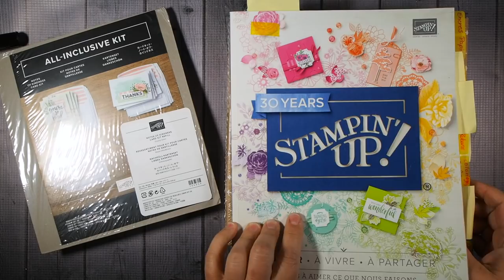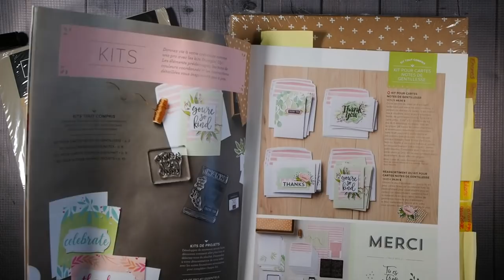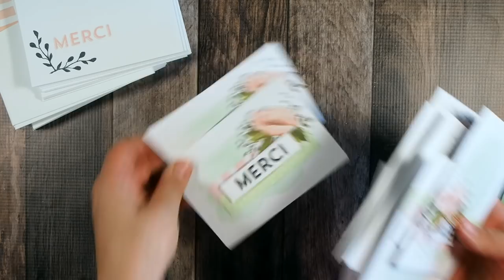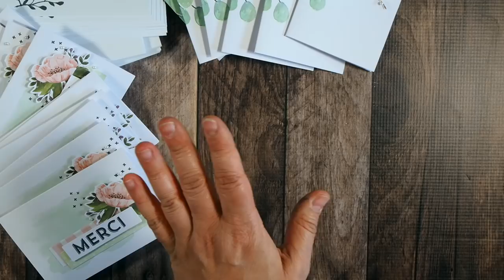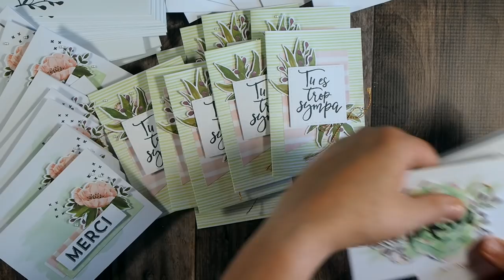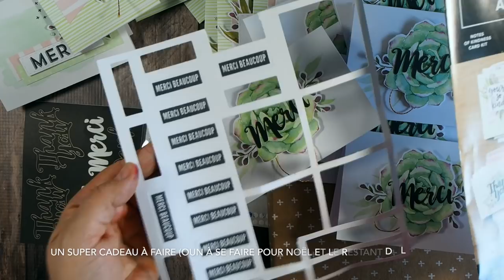Kit de cartes wow Notes de gentillesse Stampin' Up!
Un kit idéal pour offrir en cadeau à Noël ou pendant l'année entière! Pour débutantes somme expérimentées! Enfants, ados et adultes!